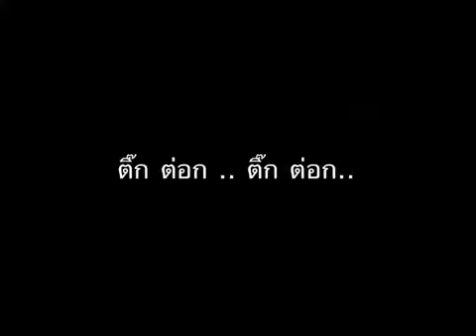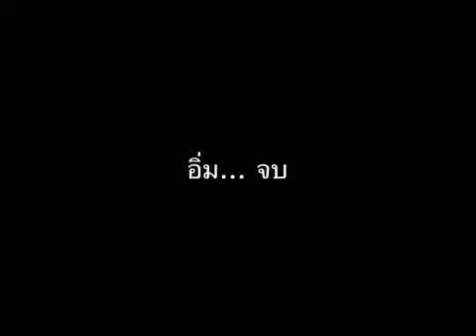ครูโดไปหาอาหาร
โนริซูชิ